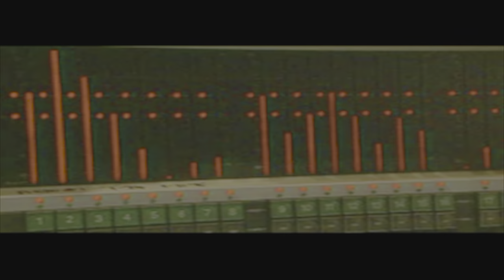The StarWars Phantom Menace Experience 👾🎮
Welcome to the 25th anniversary celebration of 'The Phantom Menace' for May the 4th! Join us on this rollercoaster of emotions as we dive deep into the trials and tribulations of Obi-Wan and Qui-Gon. From endless separation to utter chaos, sit back and enjoy the ride through this iconic Star Wars adventure!